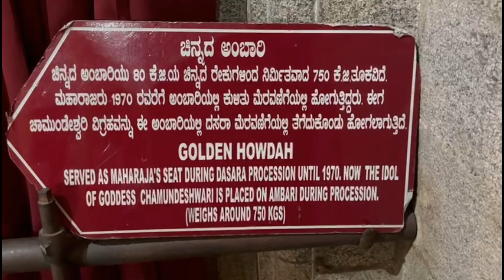India's Royal palace | Mysore palace | Full Tour | historical place|स्वर्ण पालकी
Palace Entrance Timings: Everyday from 10.00 am to 5.30 pm.
Entrance to Palace for Tourists from three Gates :: Varaha and Amba Vilas Gate at South and Jayarama Balarama Gate at North. Tickets issued for Palace Entrance between 10.00AM – 5.30 PM.
Designed by the English Architect, Henry Irwin, the Mysore Palace dominates the skyline of Mysore. A three storied structure in the Indo-Saracenic style built between 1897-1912, the palace has beautifully designed square towers at cardinal points, covered with domes.
Mysore Palace, also known as Amba Vilas Palace, is a historical palace and a royal residence . It is located in Mysore, Karnataka, India. It used to be the official residence of the Wadiyar dynasty and the seat of the Kingdom of Mysore.